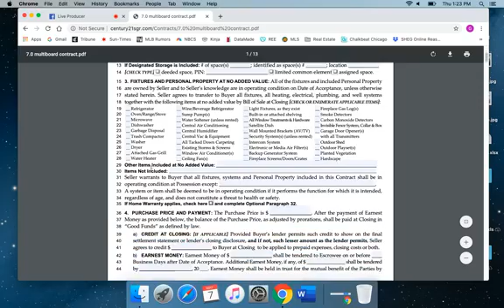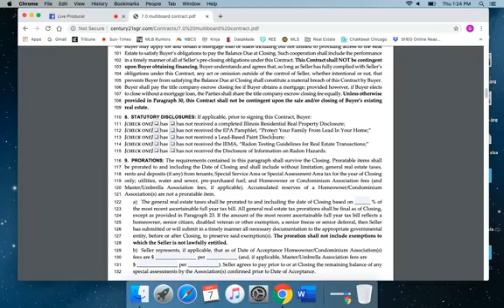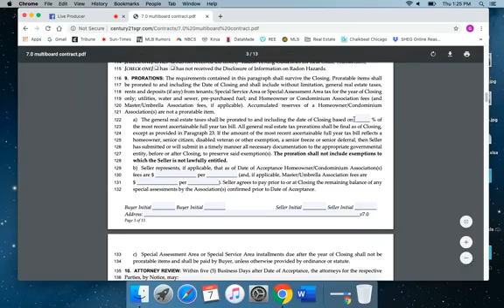Real Estate in a Minute - Real Estate Contract Page 3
I explain the disclosure and proration portion of the contract.